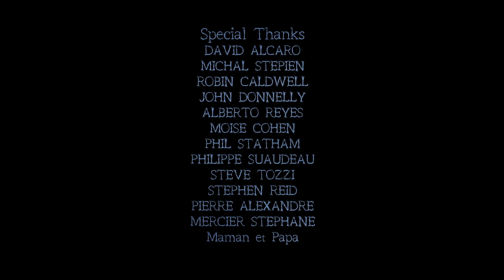Faceless Neil in OUT OF THE DARKNESS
A short animated film directed by Noella Borie made entirely in stop motion.

Neil wakes up in a dark room, with no escape and without a face! but he's not alone in the room. Something or someone else is in here with him.

The short film won several awards for best animation and took about a year to produce. The goal of the film was to showcase an extract from the feature screenplay written by Noella B and hopefully get a full film or show produced.